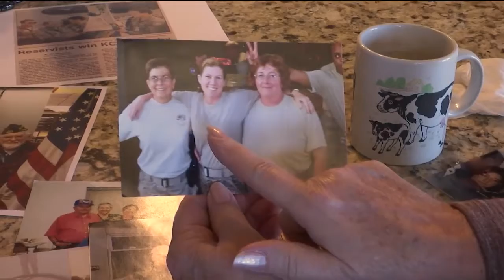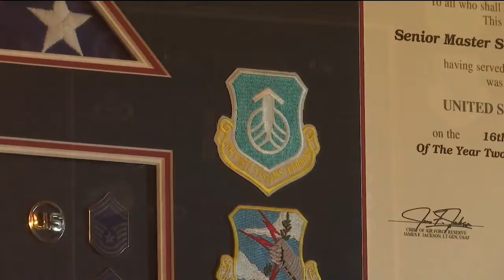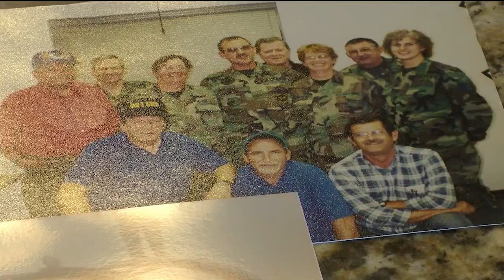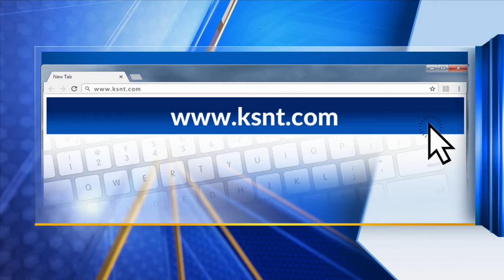VETERAN SALUTE: 'We didn't get shot at, we just worked really, really hard' Air Force Vet details 36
HOLTON (KSNT) - Retired Air Force Veteran Tammy Askren started her military career when she was in college.